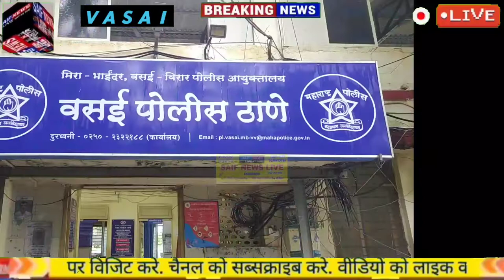आवारा कुत्ते से परेशान बुजुर्ग ने चलाई एयरगन। महिला के पैर मे लगा छर्रा। महिला अस्पताल मे भर्ती